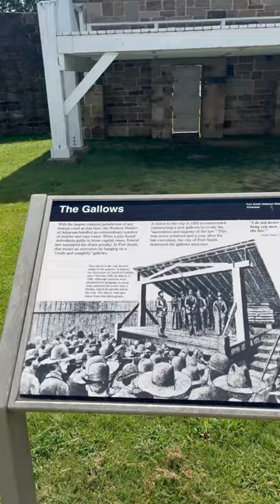“The Gallows” next to “Hanging” Judge Parker’s Courthouse downtown Fort Smith, AR.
These are the infamous gallows in downtown Fort Smith at the famous "Hanging" Judge Parker's Courthouse  at Fort Smith, Arkansas.